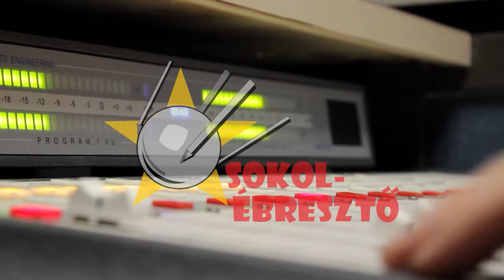Biomimetika: élőlények lekoppintása az űrkutatásban | Sokolébresztő #170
Témánk ezúttal a biomimetika, vagyis az a tervezési módszer, amelyben növényektől és állatoktól lesnek el műszaki megoldásokat a mérnökök és a kutatók. Szó esik többek között gekkótalpakat utánzó ragszalagról az űrálloműson, juharmag-szárnyprofilokról marsi drónokon, illetve bolygófelszíneken araszoló gépkígyókról is.